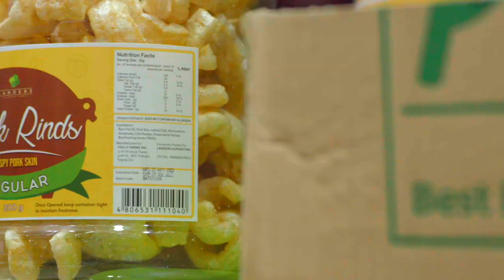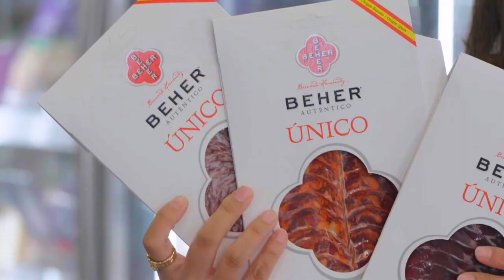Moms Day Out – Nadine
Look who’s back! 🔍

Join OG Landers mom Nadine Henson-Cuevas as she goes on a quick shopping spree at her favorite store to stock up on snacks, easy-to-cook meals, and other home essentials before leaving on a business trip with her husband.